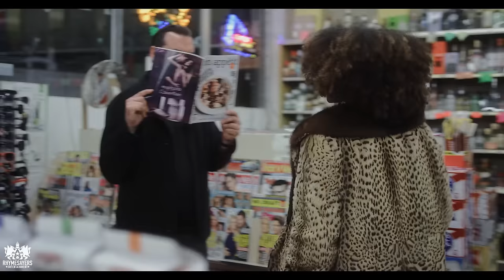Atmosphere - Kanye West (Official Video)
Directed by Pete Lee
Produced by Scandinavia
Executive Producer - Colin Shane & Siddiq Sayers
Producer/Production Manager - Colin Shane
Assistant Producer - Jenny Calhoun

Director of Photography - Drew Daniels
1st AC - Zach Kertesz,
Dolly Grip - Troy Dickerson
Grips - Basho Parks
Gaffer/Electric - Geoffrey Taylor
Camera PAs: Kyle Perron, Nico Serneo, David Lopez Cubias

Production Design - Margaux Rust
Art Department Lead - Alise Anderson
Wardrobe - Katherine Yeh @ The Style Kouncil
Hair & Makeup - Emily Rose Jones

Unit Photographer - Rick Marr

Weapon Master - Ruben Aguirre @ Highbridge Arms
Slug's Stunt Double - Pete Lee

Craft Service - Out the Door

Atmosphere Southsiders is due out 5.6.14 on Rhymesayers Entertainment.